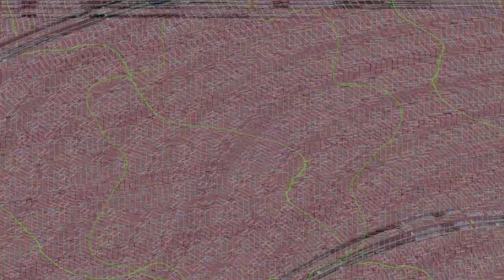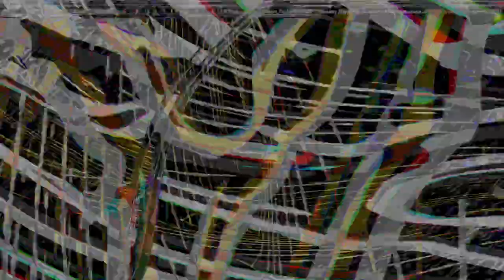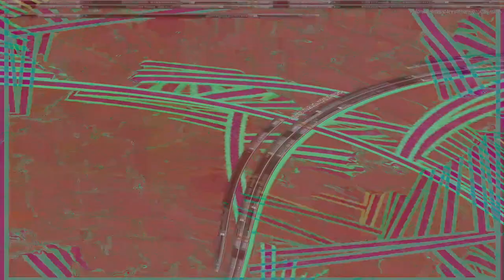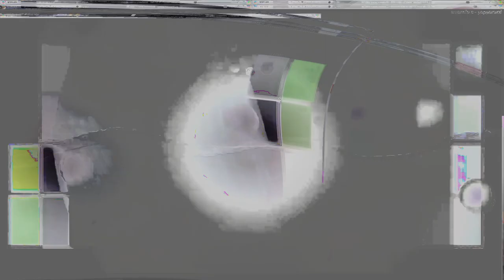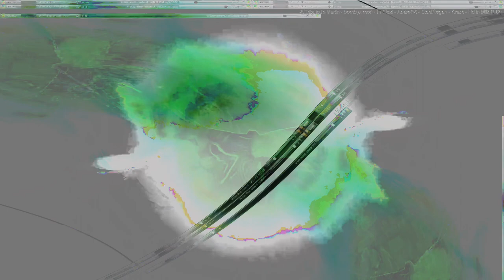Movie 24 08 08 08h49m55s alien games 3 ++ 59 videos